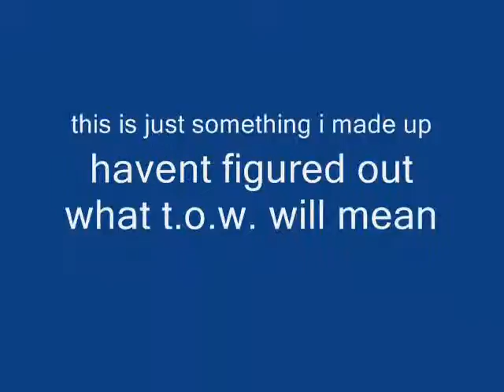t.o.w. the movie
if you can figure out a better lego robot movie name for this im open for suggestions. no names that have already been used plz.